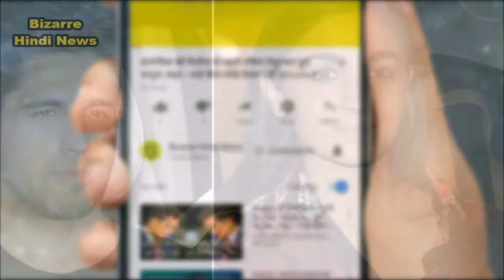यह दावा किया गया था कि आलिया और सिद्धार्थ ने अब एक दूसरे से दूर होने का फैसला कर लिया है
The break-up and patch-up stays in Bollywood. Now take Alia Bhatt and Siddharth Malhotra. On one side, they are shouting from accepting their relationship, and on each other, they are seen handing their hands in both hands.
More recently, when Siddhartha said on an event that he was single, then it is imperative to make headlines. Siddhartha said on such occasions after one, that he is not in the relationship. From this point it was being convinced that he and Alia have been broken. He has reconnected the broken door of his relationship again.
According to the DNA report, Alia and Siddharth, together with a Diwali party, ended the distance between them. Along with this it was told that Alia and Siddhartha want each other a lot and therefore they have started living together after forgetting the past.
It means once again Paparaji will be able to spot this love couple together.
Recently, when returning from Shahrukh Khan's Birthday Party, when Alia was seen wearing Siddharth's T-shirt, then it became clear that there is no quarrel in this couple.